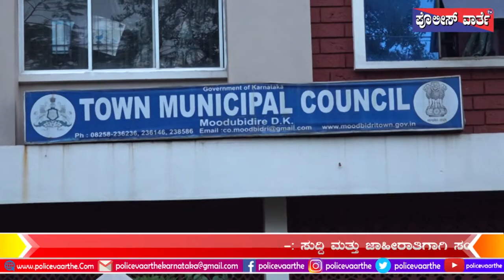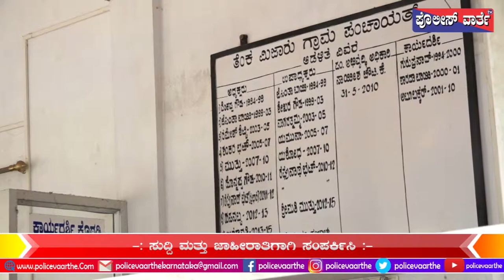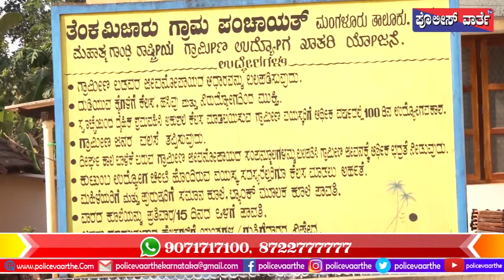Tenka Mijaru Grama Panchayti News